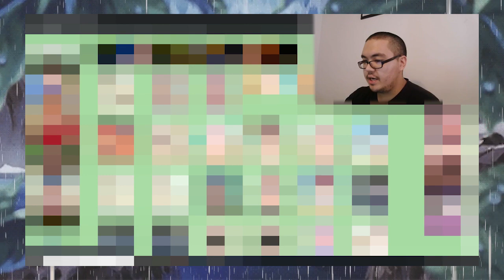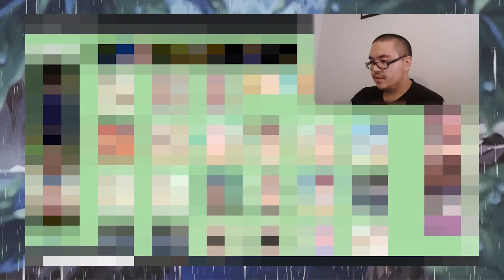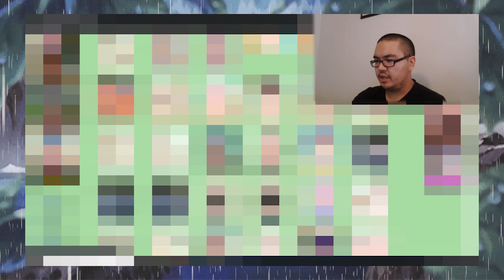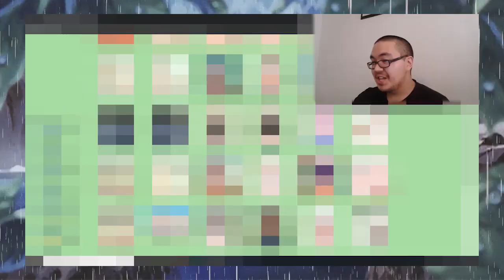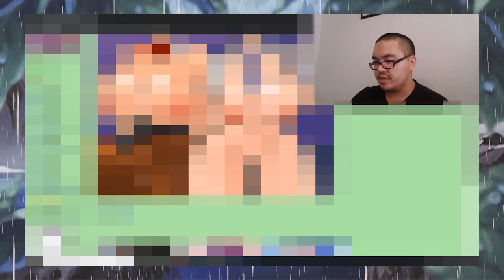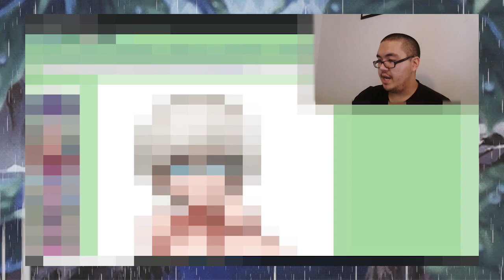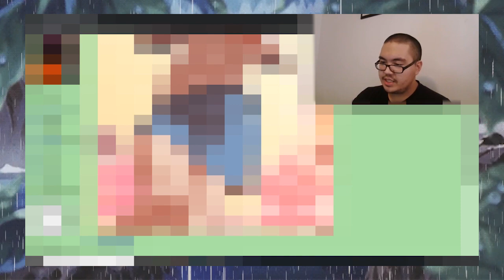Should you "use" Uzaki-Chan RULE 34/HENTAI?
This is censored for obvious reasons.

I noticed I left a couple of the hashtags in from the Hinata video. Ima keep them in, thanks for understanding fam.

TOP 101 PlayStation Names! (with some USER SUBMITTED names)

Rehabilitation Training | Demon Slayer Episode 24 Reaction | Raymond Noodles

TOWER OF GOD EPISODE 1 REACTION | IT IS FINALLY HERE!!!

One Eye, One Leg | In/Spectre Episode 1 | Anime Reaction

A Love Letter to The Legend of Zelda

Hashira Meeting | Demon Slayer Episode 23 Reaction | Raymond Noodles

One Piece Episode 2 Reaction - “Enter the Great Swordsman! Pirate Hunter Roronoa Zoro!”

50 NARUTO memes only TRUE NARUTO FANS will understand

Master of the Mansion | Demon Slayer Episode 22 Reaction | Raymond Noodles